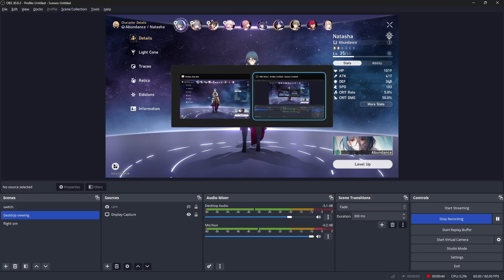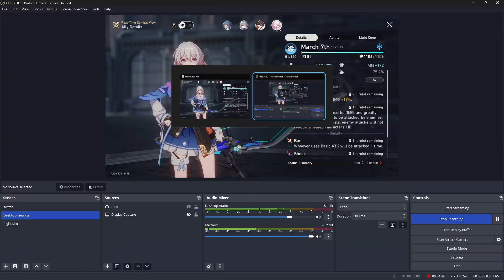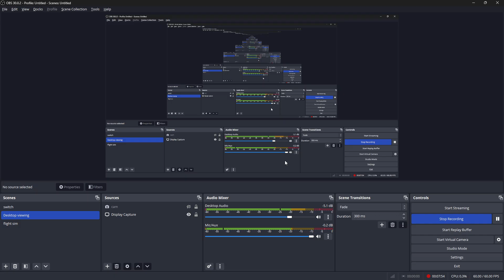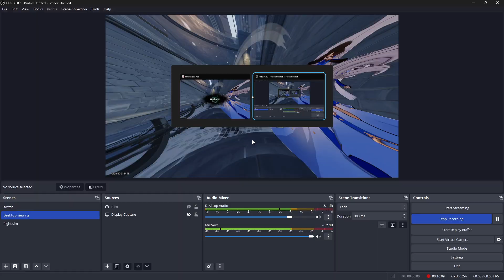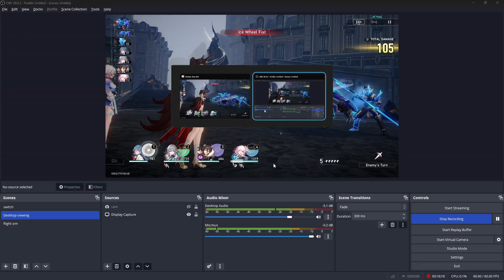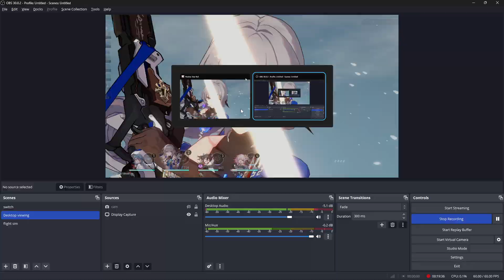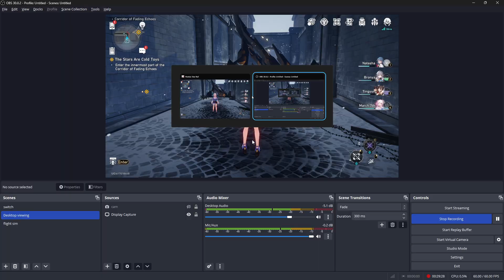HSR 39, A full support team early game really extends these fights😵‍💫😵‍💫😵‍💫2024 01 17 17 38 47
I was a goof & i thought i was early on too, i was like is this stuff supposed to take this long? lol